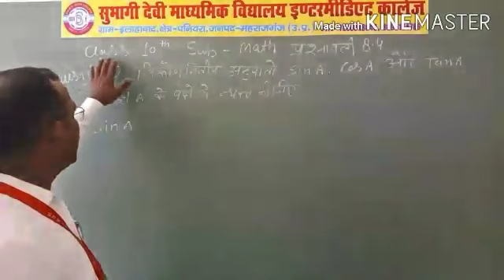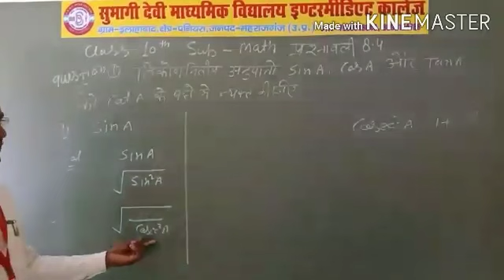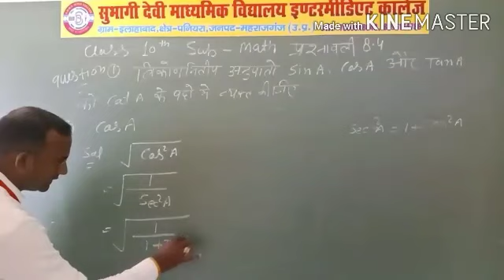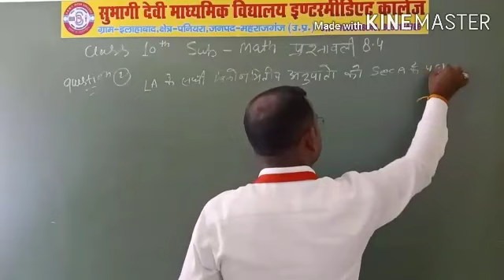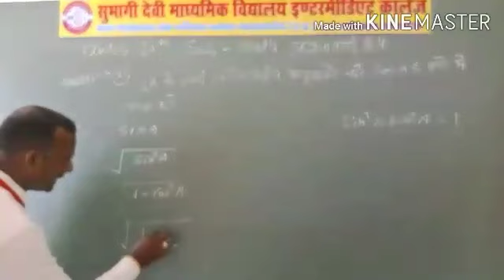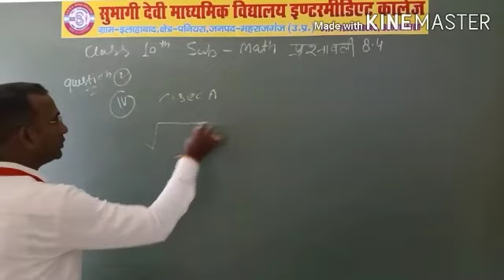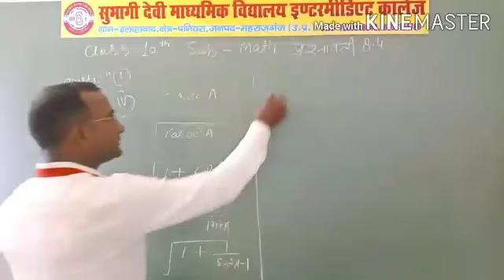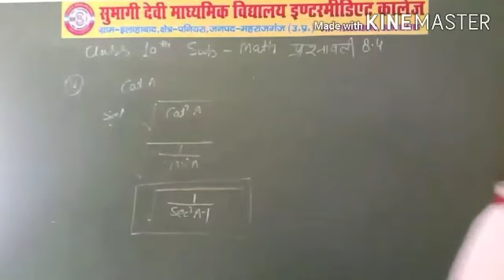Class 10th sub math part 7